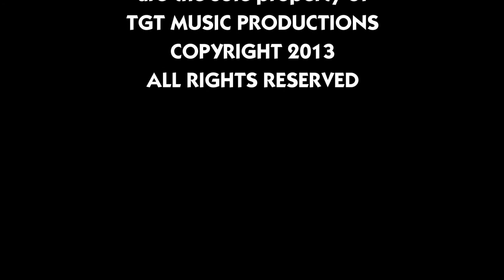TROY THOMPSON & BAND - 2013 Promo Video #1 - In HD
Featuring Troy Thompson, Matt O'Donnell, Tanya Louise & Sean Vella
Copyright TGT MUSIC PRODUCTIONS 2013